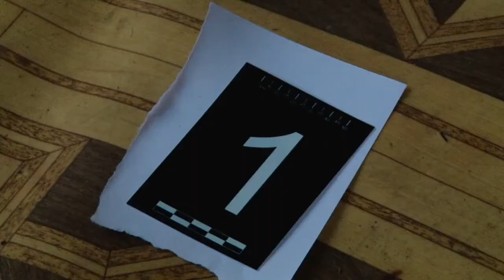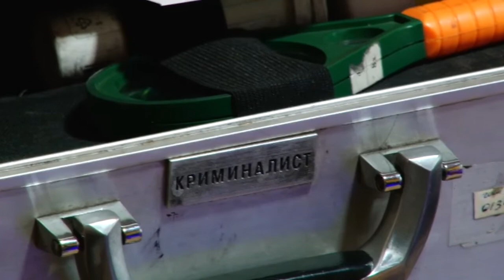Задержание подозреваемого в двойном убийстве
Видео: МВД по Красноярскому краю